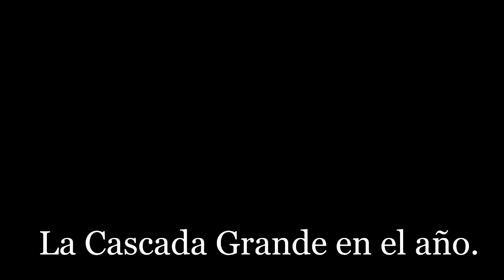Cascada Grande La Cumbrecita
La cascada grande de La Cumbrecita durante todo el año, desde muy poquita agua en invierno hasta las grandes crecidas de verano.